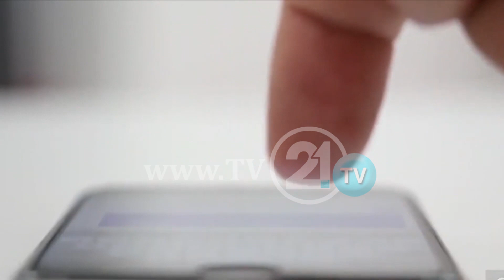Incizim i ri nga komedianët rus, Zaev thotë se e ka ditur se nuk bisedon me Greta Thunberg